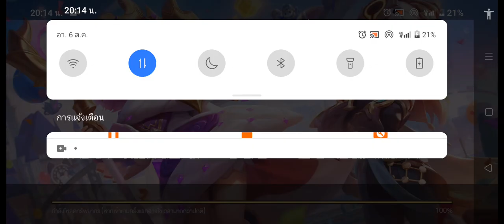rov ep1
gold 1เเล้ว